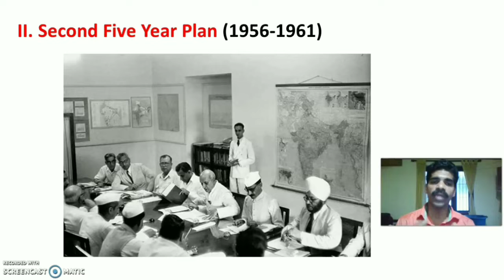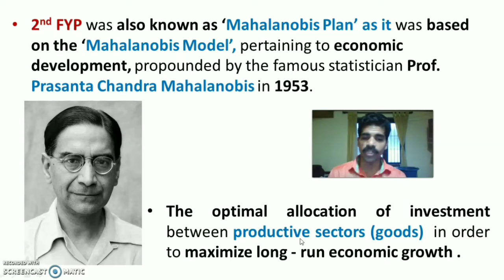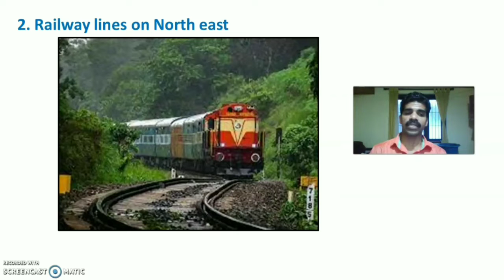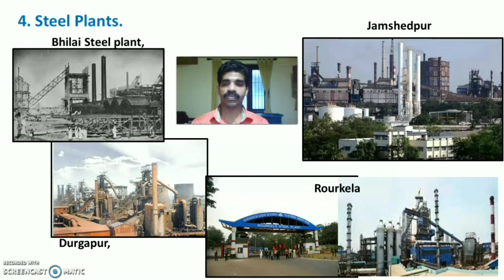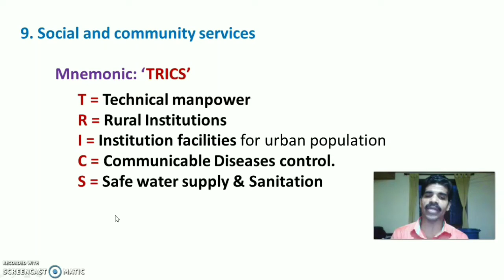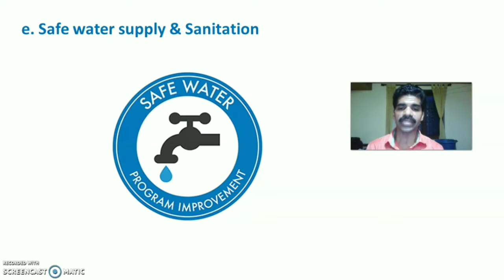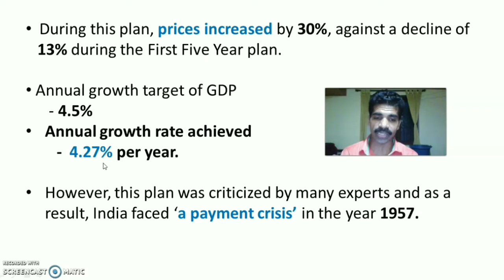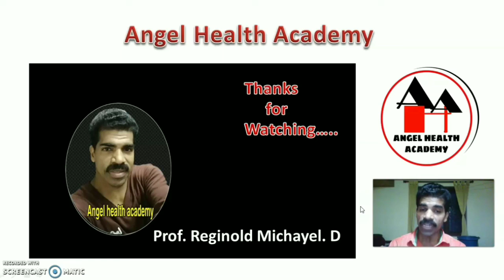Five Year Plans in India / Second Five Year Plan - Simplified with Mnemonic.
Second Five Year Plan.
• It was made for the duration of ’1956 to 1961’, under the leadership of
        Jawaharlal Nehru.
Objectives
1. Development of Industry, especially heavy industries.
2. Manufacturing of industrial goods in the country.
3. Develop the Public sector.
Model
2nd FYP was also known as ‘Mahalanobis Plan’ as it was based on the ‘Mahalanobis Model’, pertaining to economic development, propounded by the famous statistician Prof. Prasanta Chandra Mahalanobis in 1953.
Focus:
• 2nd FYP shifted the basic emphasis from agriculture to industry, thus its main focus was on the ‘Industrial Development’ of the country (Rapid industrialization).
Priorities of 2nd FYP:
1. Development of heavy industries
2. Railway lines
3. Atomic Energy Commission
4. Steel Plants / Mills
5. Tata Institute of Fundamental Research
6. Imports through foreign loans.
7. Coal production
8. Agriculture
9. Hydroelectric power plants
10. Social and Community services
Includes:
a) Technical manpower
b) Rural Institutions
c) Institution facilities for urban population
d) Communicable Diseases control.
e) Safe water supply & Sanitation

Various health planning committees were appointed during second five year plan to assess the then health condition of the country and to recommend the measures to improve the situation in their report
The committees were:
a. Mehta Committee (1957)
b. Mudaliar  Committee (1959)
c. Renuka Ray Committee (1960)
• During this plan, prices increased by 30%, against a decline of 13% during the First Five Year plan.
•  Annual growth target of GDP was set up in second five year plan was
         4.5% per year.
• Annual growth rate were achieved at the end was 4.27% per year, thus
        the plan was not so successful.
• However, this plan was criticized by many experts and as a result;
        India faced ‘a payment crisis’ in the year 1957.